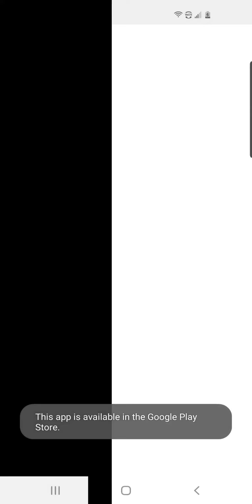Playing parkour race and winning every time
My name is Victoria Joy and this my channel where I share all the things that bring me joy from crafts, to slime, to poetry, games, movies, food etc..